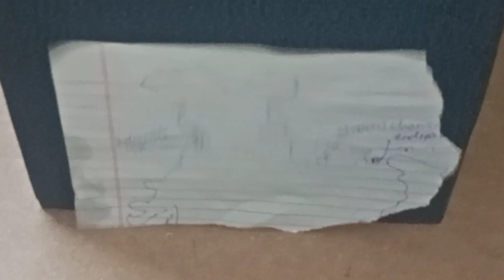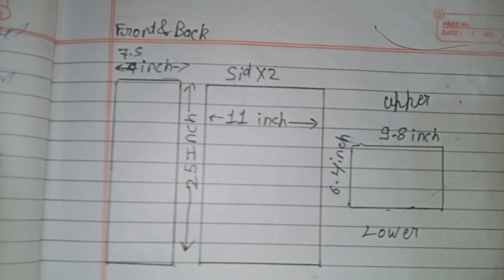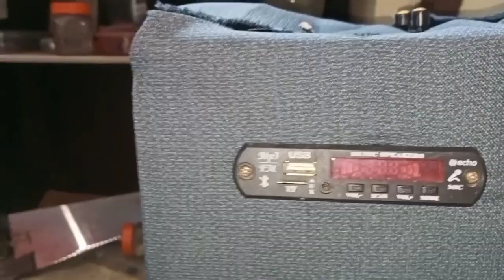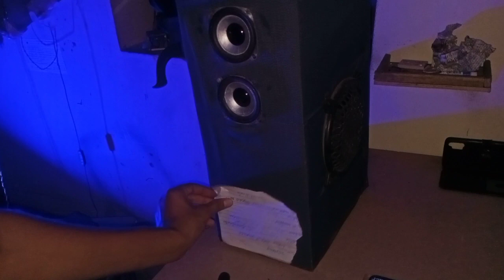how to make Tower speaker at home || Tower speaker kaise banaya | tower स्पीकर कैसे बनाएं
Insta I'd APEX Utkarsh

🚩🚩🚩🚩Video Detail🚩🚩🚩🚩

Tower Speaker PARTS
1. MDF board Box
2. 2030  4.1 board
3. Heavy heatsink
4. Volume and bass Controller
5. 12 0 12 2 amp transformer
6. AC wire 3 MTR with plug
7. 3 inch woofer 2 piece
8. 2  capacitor 100uf 25v
9. 6 inch subwoofer 1 piece
10. 3v led light RGB
11. 3 inch exhaust fan

                 Keep Supporting

TOWER speaker kaise banaye